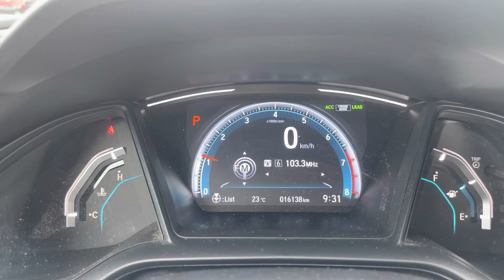2020 Honda Civic LX for Richard